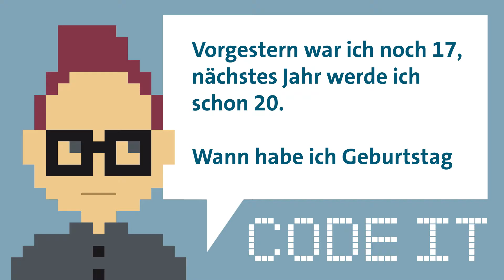CODE IT - Dein Zukunftscode.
CODE IT - Dein Zukunftscode. Jetzt für 2017 bewerben!

Starte in ein duales Studium oder eine Ausbildung in der IT bei der Volkswagen Financial Services AG und werde Teil einer starken Gemeinschaft.